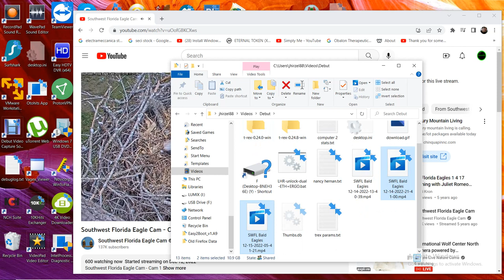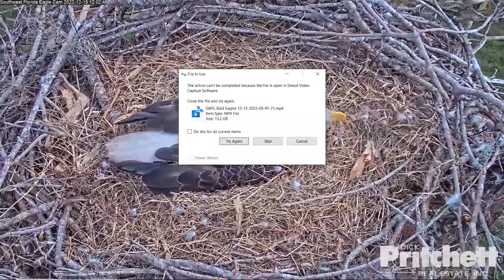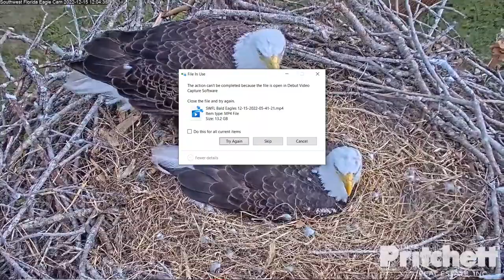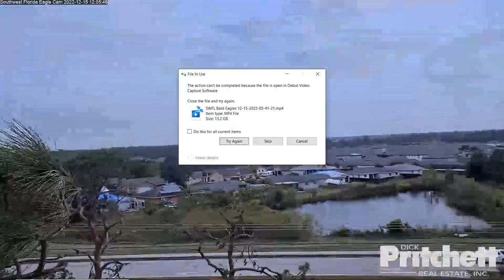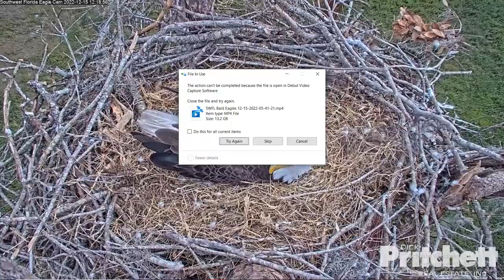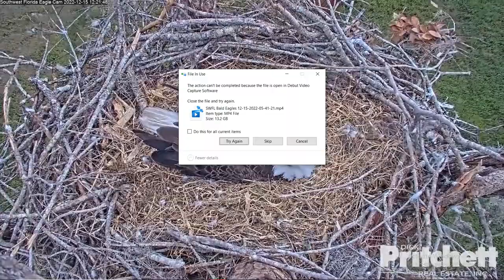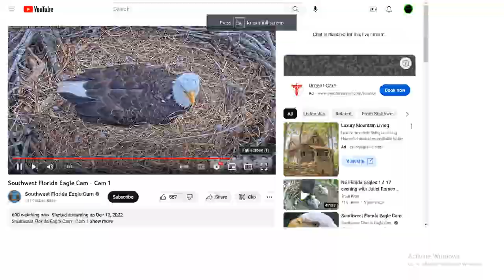SWFL Bald Eagles 12/15/2022 05:41